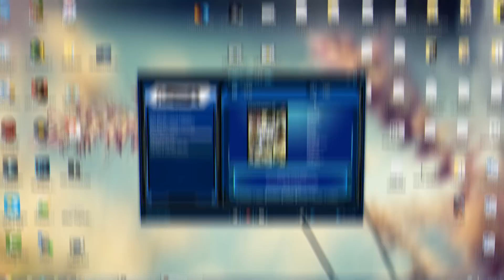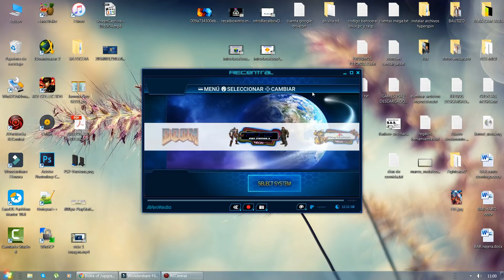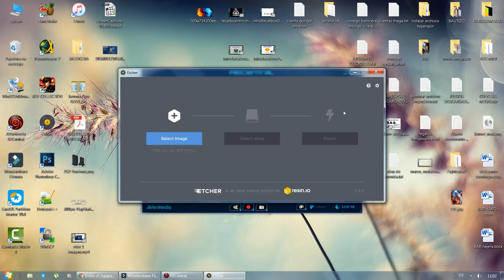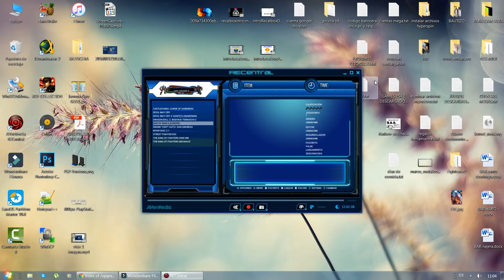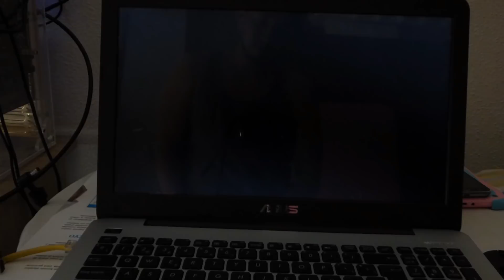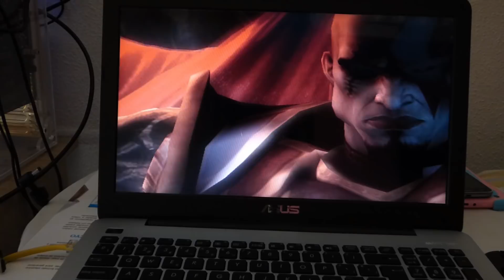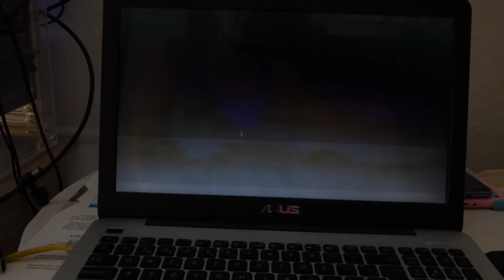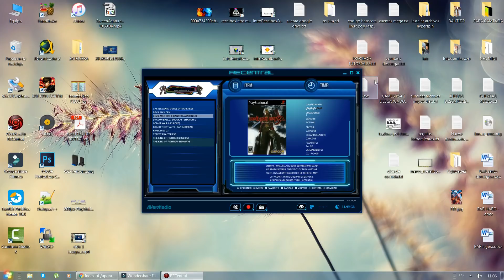Imagen Batocera PC 64GB Con Emulador de PS2 Todo Configurado PLAY STATION 2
AMIGO A QUI ESTA LA IMAGEN ISO DE BATOCERA 64 GB CON EMULADOR DE PLAY STATION 2 Y OTROS PARA GRABARLA EN UN PENDIRVER Y ASI CONVERTIR SU VIEJA PC EN UNA MAQUINA MULTI JUEGOS

REQUISITOS MINIMO PC:
PROCESADOR DUAL CORE I3 2Ghz o otros dual core pero 2,5 Ghz
Tarjeta Grafica Nvida 620 o Parecidas

espero me ayuden con su LIKE y SUSCRIPCIÓN que es GRATIS
LOS ENLACES PREMIUN DE GOOGLE DRIVE SOLO ESTA DISPONIBLE PARA LAS PERSONAS QUE REALIZEN DONACIONES AL CANAL

Todas las marcas citadas pertenecen a sus respectivos propietarios. Los derechos de autor de todas las ilustraciones pertenecen a los respectivos autores, y se reproducen en la intención de atender a lo dispuesto en el art. De la Ley 9.610 - si aún así alguno de estos ítems infringe algún derecho que por ventura cree que es suyo, entre en contacto con las debidas solicitudes / argumentaciones, que serán averiguadas y si usted tiene razón tendremos el mayor placer quitarlas inmediatamente o aún de acuerdo con su voluntad, le daremos los debidos créditos.

PLAY STATION 2 BATOCERA
PLAY STATION 2 RECALBOX
PS2 EN BATOCERA
JUGAR PS2 RECALBOX

Game Gear
Game Boy
Game Boy Advance
GameCube
Mame
Neo Geo
Nintendo
Nintendo 64
Playstation
Playstation portable
WII